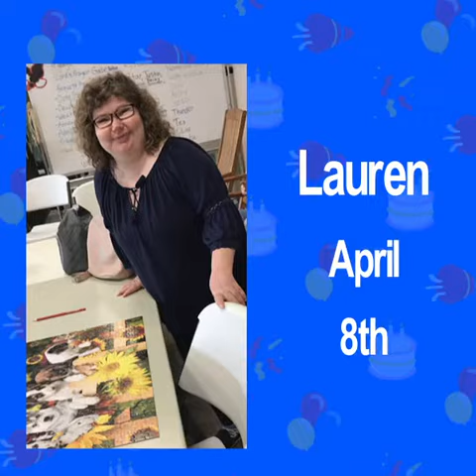April Birthdays 2020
Happy Birthday to April Birthday folks!